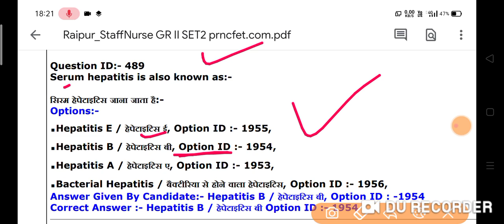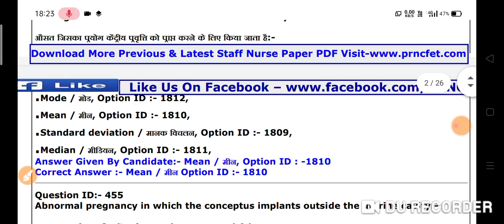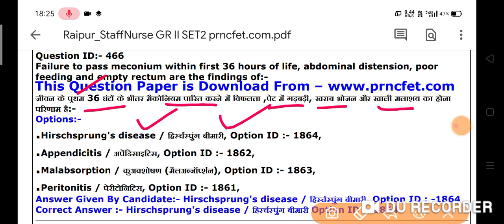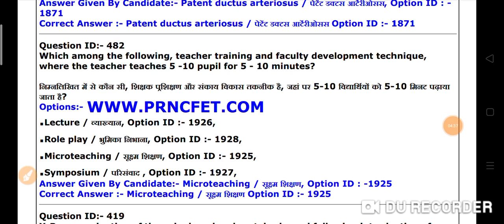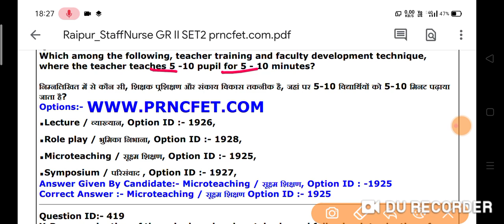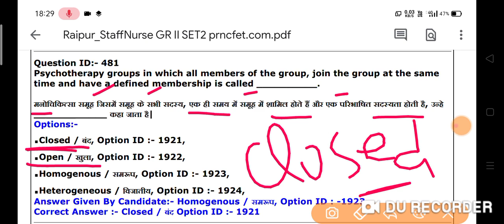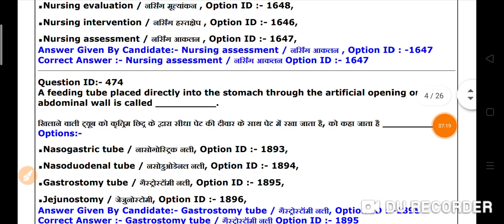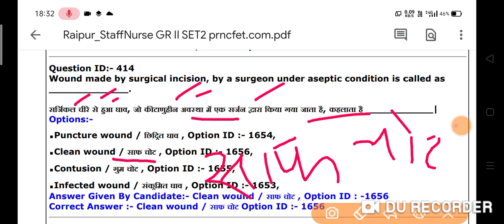AIIMS NORCET original solved papers From 2020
Insurance
Gas/Electricity
Mortgage
Attorney
Loans
Lawyer
Conference Call
Degree
Credit